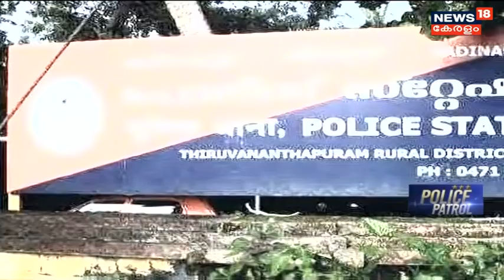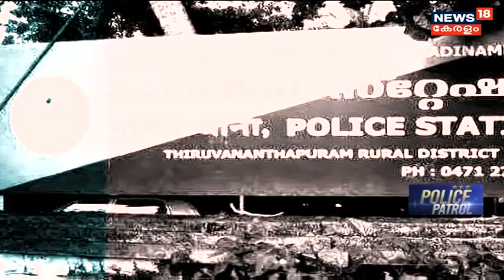attacks against police | പൊലീസുകാരനെ ആക്രമിച്ച ശേഷം Kaapa Case പ്രതിയുടെ ആത്മഹത്യാ ശ്രമം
Thiruvananthapuram കഠിനംകുളം സ്റ്റേഷനിൽ പൊലീസുകാരനെ ആക്രമിച്ച ശേഷം Kaapa Case പ്രതിയുടെ ആത്മഹത്യാ ശ്രമം.Chirakkal സ്വദേശി സജീർ ആണ് രക്ഷപ്പെടാനുള്ള ശ്രമത്തിനിടെ പൊലീസുകാരനെ കുത്തിപ്പരുക്കേൽപ്പിക്കുകയും പിന്നീട് സ്വയം മുറിവേൽപ്പിക്കുകയും ചെയ്തത്. നിരവധി Criminal Caseകളിൽ പ്രതിയാണ് സജീർ.